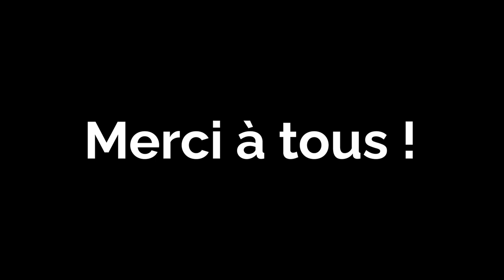FF1J 2023 - LES ESSOUFFLES - Serial Trieur - 🏆 Chrono D'Or 🎬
par l'équipe LES ESSOUFFLES
Thème 2023 "Recyclage héroïque"